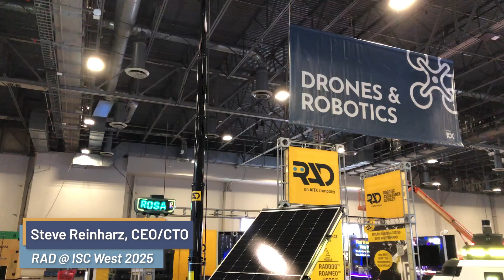$AITX's RAD, Day 1 from ISC West 2025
AITX's RAD just kicked off ISC West 2025 in Las Vegas with their biggest presence ever — and Day Zero was anything but quiet.

In this quick hit recap, Steve Reinharz, CEO and CTO of AITX and RAD, gives you the inside scoop on:
✅ Our massive 40'x20' booth
✅ The full RAD lineup, including ROAMEO Gen 4, HERO the humanoid robot, RADCam, SARA, AVA with HOAP, and more
✅ Our debut to the SIA New Product Showcase judges
✅ The team, the tech, and the wildly popular opening night reception

Whether you're in Vegas or watching from afar, this is how the future of autonomous security kicks off a trade show.

💬 Drop a comment if you're coming by the booth